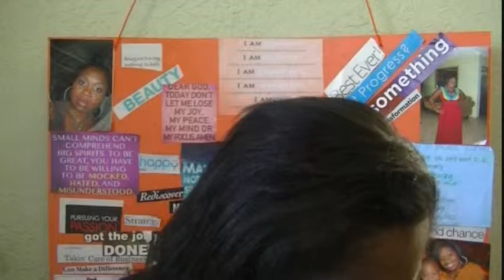Palm Beach County Hair & Beauty Show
Event to be held at the following time, date, and location:

South County Civic Center -
Saturday, June 29, 2013 from 12:00 PM to 4:00 PM (PDT)

This show will bring together professionals and consumers in one room to learn and exchange information about hair care, product knowledge, beauty maintenance techniques, and networking opportunity. Our attendees will have the opportunity to shop from our wonderful vendors, mix and mingle, receive free product(s), and of course have a great time.

Cost: $10.00

Event Sponsors - Miss Jessie's, Aunt Jackie's, Jessicurl, Curls, Camille Rose Natural. Frizz Off, Generations, OBIA Natural, Curl Unleashed, Eden Body Works (Receive free products in your welcome)

Make sure you make your way to "Curl Unleashed" table!!

We would love for our attendees to help us give back by donating food at the event:

• Canned meats (tuna, chicken)
• Rice & Beans (dry or canned)
• Canned Fruits & Vegetables
• Canned Soups & Meals
• Pasta Meals (ravioli, mac n' cheese)
• Plastic jars of peanut butter and jelly

*All food donation will be donated to two local food kitchen in Delray Beach & Boynton Beach

Share this event on Facebook and Twitter.